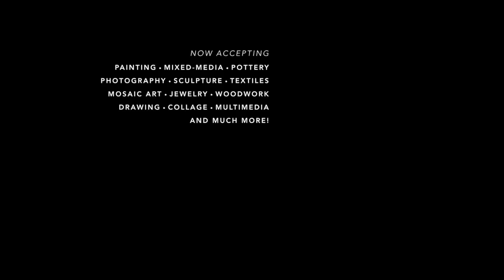ARTvision-10 Artist Call—For Lost-n-Found Youth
Calling all artists! We're looking for submissions across all categories in support of our official beneficiary, Lost-n-Found Youth. Click through for more:

Launched in 2006, ARTvision Atlanta is an offshoot of Will Pollock's annual gourmet pizza party.